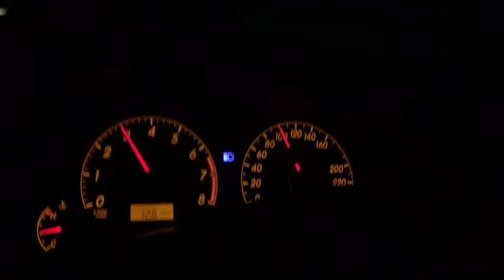Night Drive Status~Motorway M11